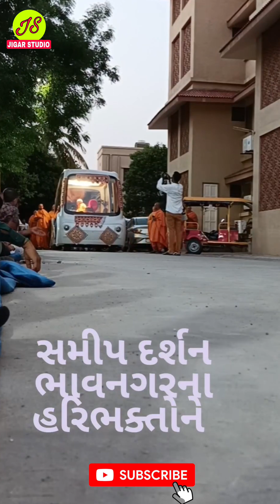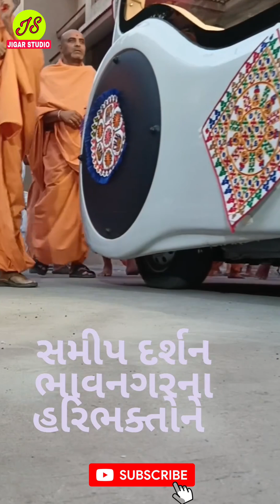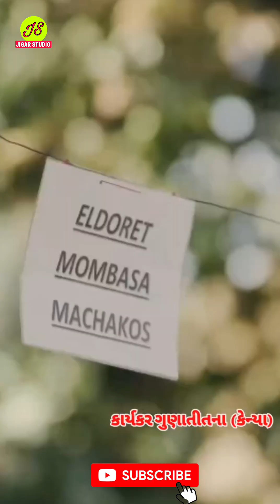Mahant Swami Maharaj Darshan 26-05-2024 Sunday,Sarangpur Mandir Smruti Darshan, Subscribe Now...